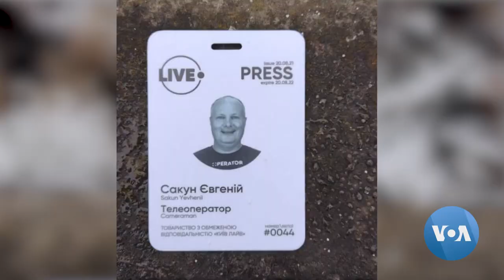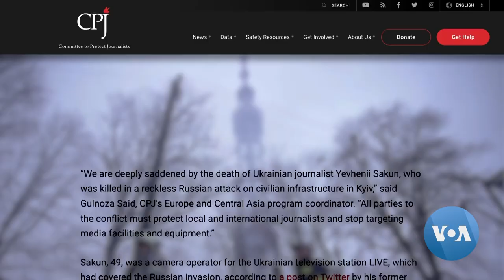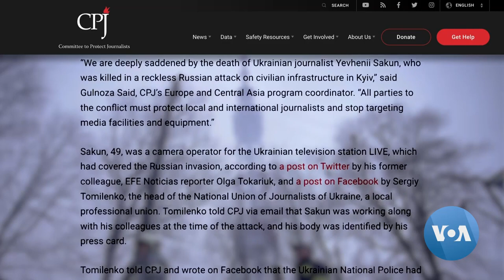Ukrainian Cameraman Killed in Russian Shelling of TV Tower in Kyiv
Russia’s shelling of a TV tower in Kyiv killed Ukrainian cameraman Yevheniy Sakun. His death highlights the danger journalists face as Russia continues its invasion of Ukraine. Iryna Matviichuk has the story, narrated by Anna Rice. Camera: Kostiantyn Golubchyk